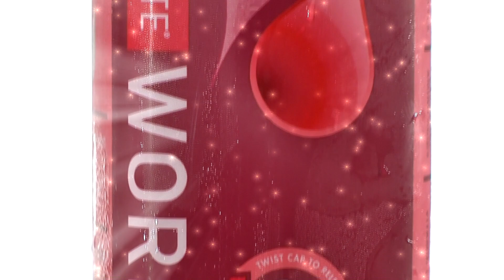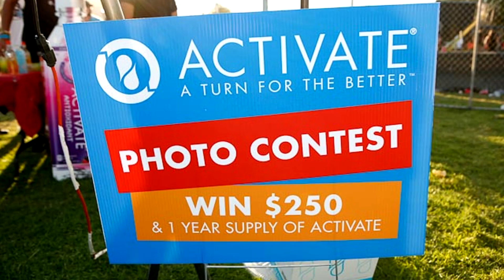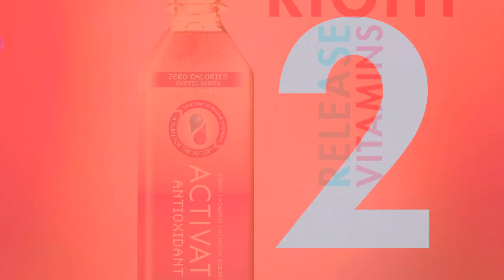Playground Festival montage with Activate Drinks "Twist and Shake"